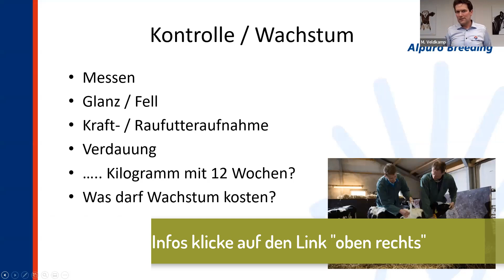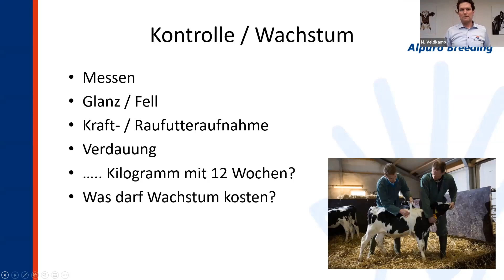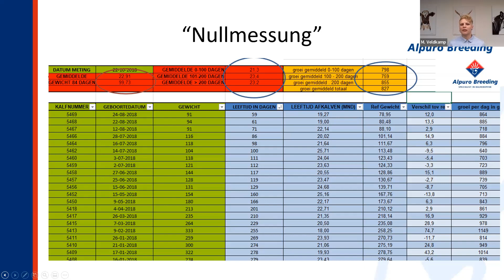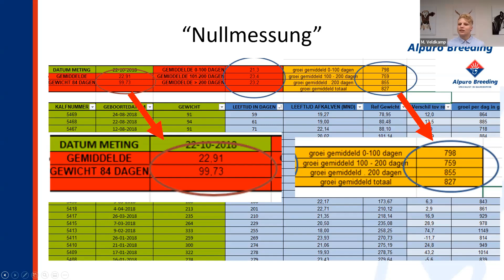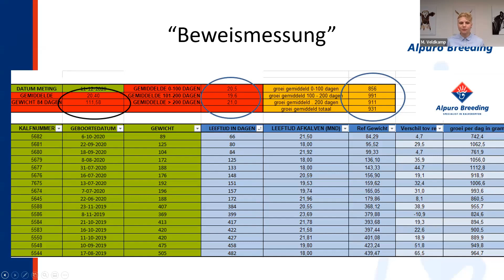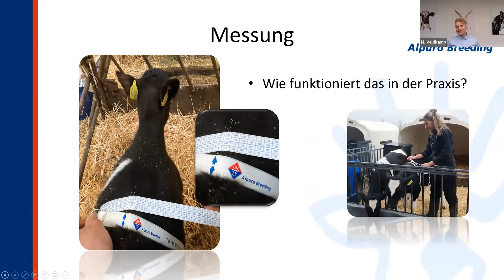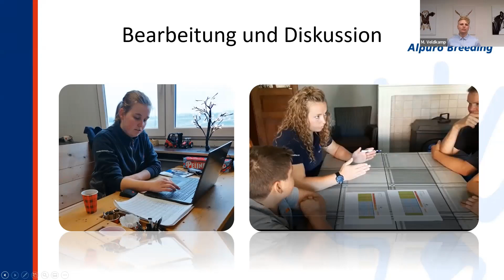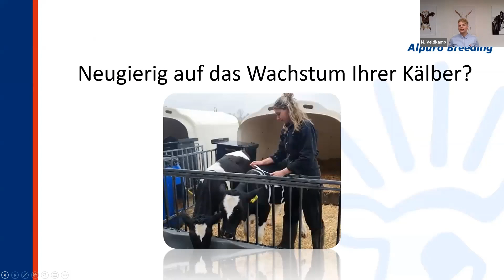Kälberaufzucht: Experte misst und kontrolliert das Wachstum Deiner Kälber 1 x pro Monat für Dich! #9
Kälberaufzucht + Kälberhaltung: Wachstum der Kälber
Wie Kälber gesund und schnell vom Kalb zur erfolgreichen Milchkuh werden!

„Wir kommen alle vier Wochen und messen bzw. wiegen Deine Kälber!“, sagen die Kälberexperten von Alpuro Breeding. Sie konzentrieren sich zu 100 % auf die Kälber im Alter von 0 bis 6 Monaten.

Die Kälberexperten von Alpuro Breeding erklären, wie sie Milchviehbetrieben in ganz Deutschland dabei unterstützen, die Entwicklung der Kälber zu verbessern. Dadurch erreichen die Kälber höhere Tageszunahmen, eine bessere Kälbergesundheit und die Kosten je kg Zuwachs sind oft sogar geringer.

Die Einstiegsleistung und die Milchlebensleistung der zukünftigen Milchkuh ist dadurch besser und der Gewinn steigt.